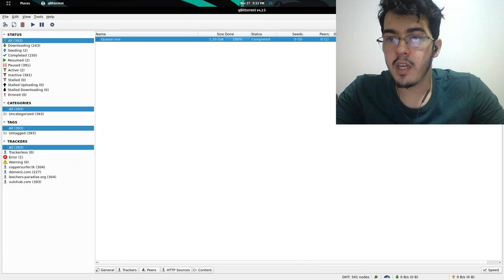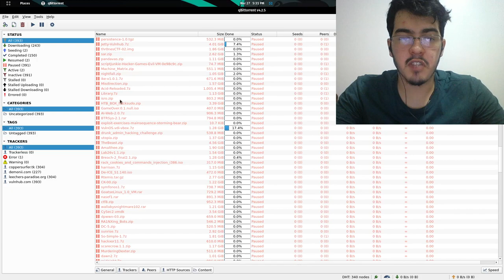1 Episódio: Projeto SOHA